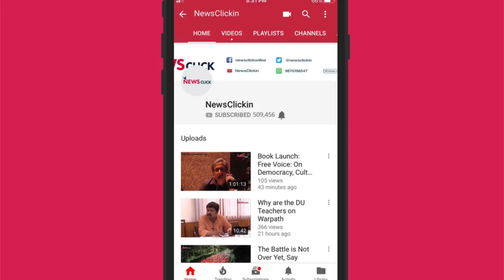राष्ट्रवादियों की हिंसा और बाबू बजरंगी!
हमारे समाज में उग्र राष्ट्रवादियों या सांप्रदायिक तत्वों की हिंसा कोई नयी बात नहीं है। लेकिन बीते पांच सालों के दौरान इस तरह की हिंसा और उग्रता-उपद्रव को राज्य  और उसके तंत्र (State and it's machinery) का जिस तरह संरक्षण मिलता दिख रहा है, उसने हमारे संवैधानिक लोकतंत्र के लिए अभूतपूर्व खतरा पैदा किया है। चिंता जगाने वाले हाल के कुछ अहम घटनाक्रमों की रोशनी में वरिष्ठ पत्रकार उर्मिलेश का यह विश्लेषण: